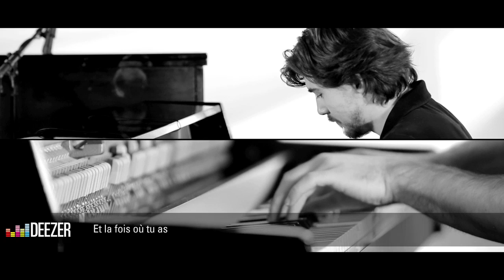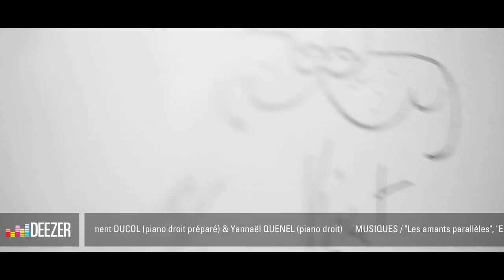Vincent Delerm | Deezer Sessions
00:14 Les amants parallèles
02:40 Embrasse-moi
05:10 Et la fois où tu as
07:03 Le film II
09:05 Le grand plongeoir

➽ Essaie Deezer Premium gratuitement pendant 3 mois et profites de la musique que tu aimes en illimité et partout où tu vas

➽ Deezer, c'est la plateforme de streaming made in France et en Hi-Fi, le HomeOfMusic
Sur cette chaîne, tu trouveras des lives des tops artistes français et internationaux,
nos Deezer Sessions, mais aussi des Deezer Next, qui révèlent les artistes de demain,
et les interviews des plus gros artistes français du moment avec Jour de Sortie, et plein d'autres vidéos pour être au plus proche de tes artistes fav'.